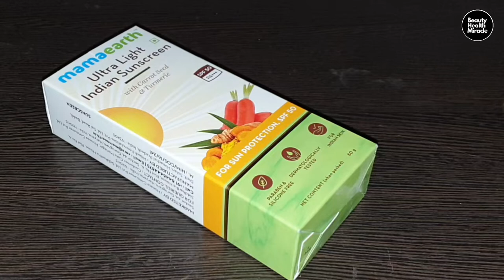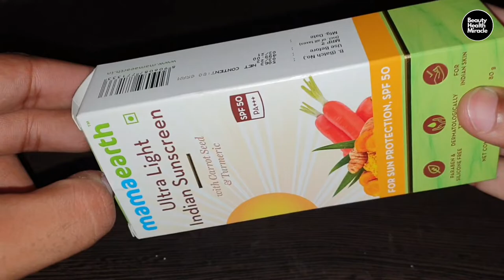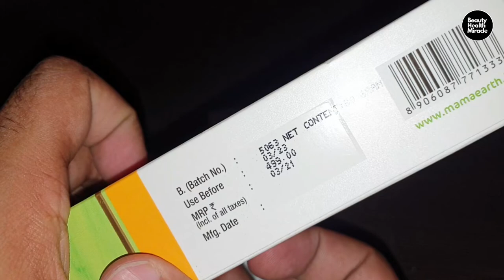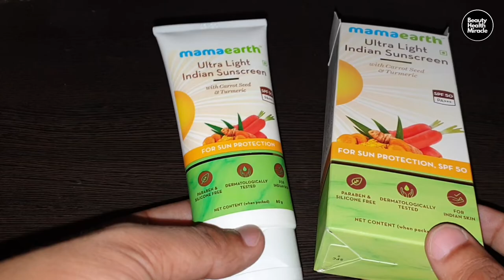Mama earth Sunscreen | Benefits, How to use & Review in Hindi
Make Money with Daily Bucks Earning App